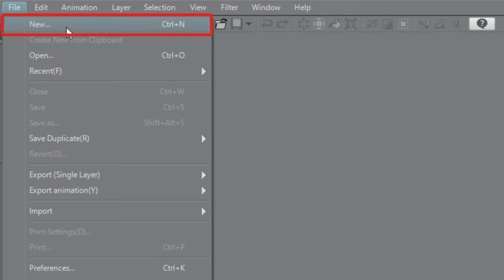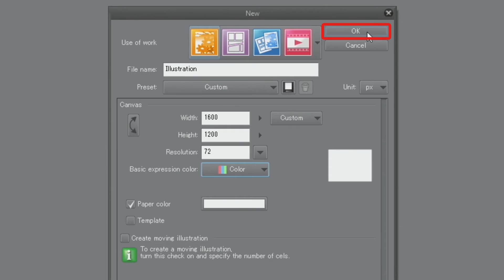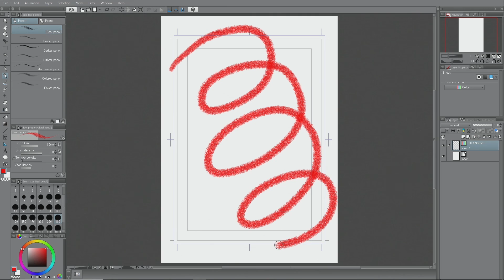マンガを描いてみよう : 新規キャンバス制作・解像度・レイヤーについて|CLIP STUDIO PAINT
Let's prepare a canvas and start drawing manga.

マンガを描いてみよう : 新規キャンバス制作・解像度・レイヤーについて
原稿用紙を用意して、さっそくマンガを描き始めましょう。